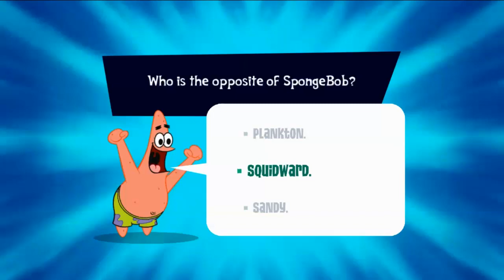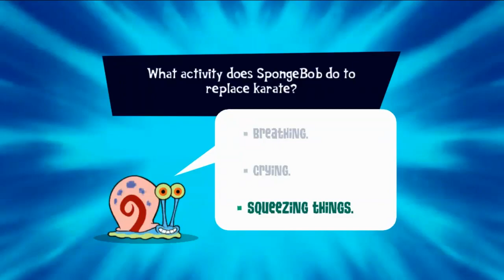Spongebob Truth or Sqr | Leo plays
SPINGE!!! TOOTH AND CIRCLE!